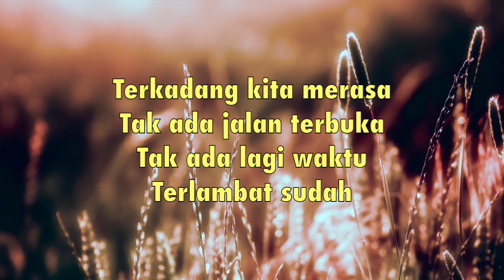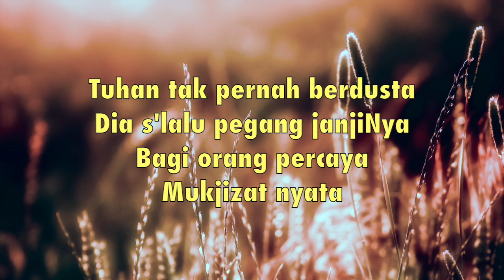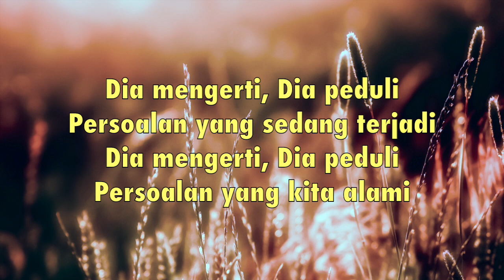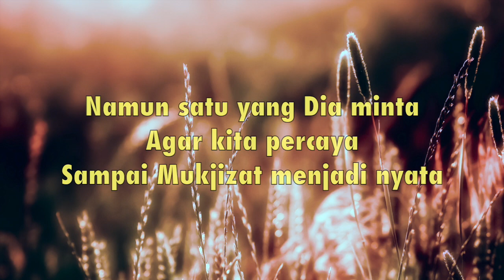DIA Mengerti | Karaoke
CREDIT TITLE

Song Title : DIA Mengerti
Song Writer : Pdt. Isaac Arief
Singer : Delon , Nikita, Maria Shandy etc

New Music Arrangement : Maruli Siallagan
Music Production : M-One Pro, Bandung (2019)